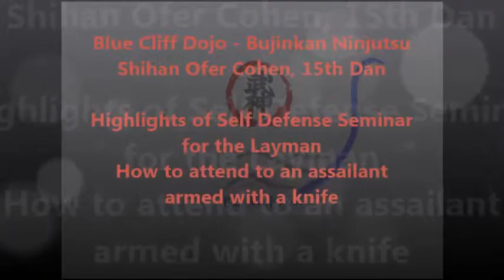knife defense seminar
Blue Cliff Dojo - Bujinkan Ninjutsu
Shihan Ofer Cohen, 15th Dan

Highlights of Self Defense Seminar for the Layman "How to attend to an assailant armed with a knife"